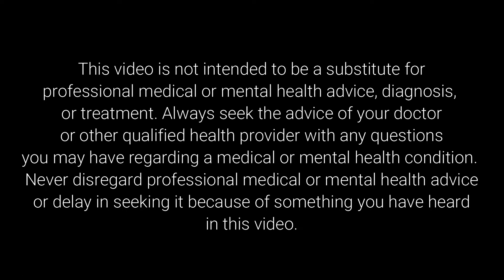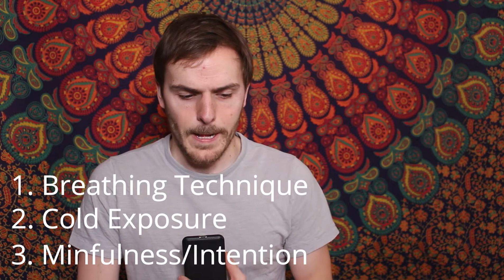2 Months of the Wim Hof Method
I've been doing the Wim Hof method for two months and just wanted to share what I have learned so far. Hope you enjoy it!!